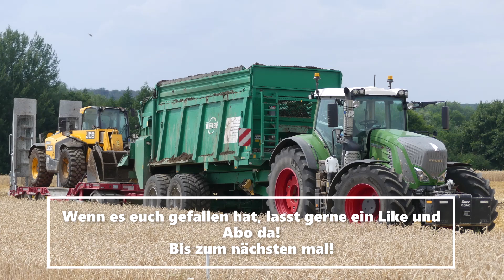Kompost streuen XXL/ 2x Fendt und Tebbe im Einsatz